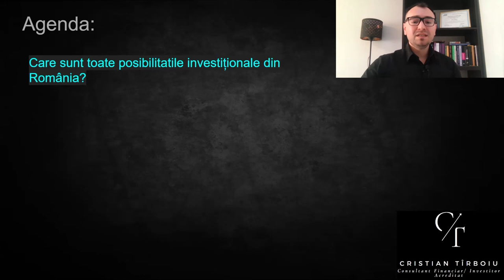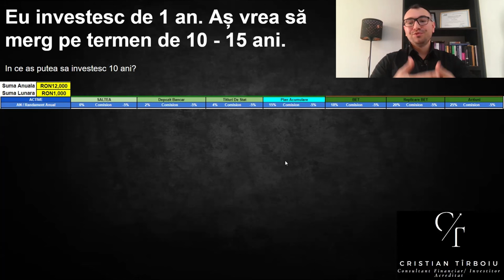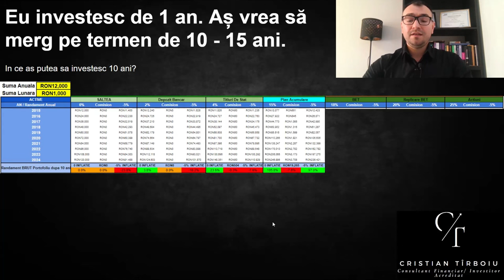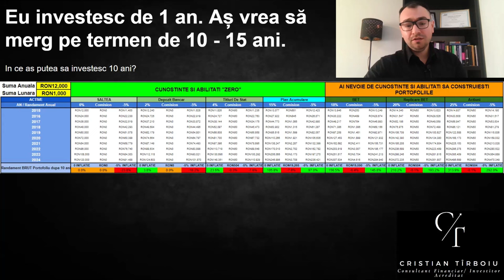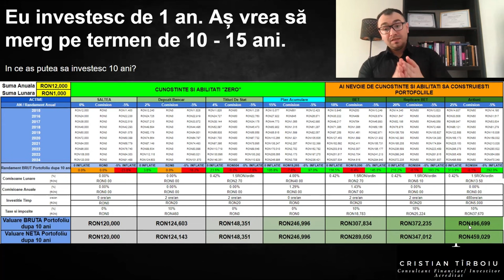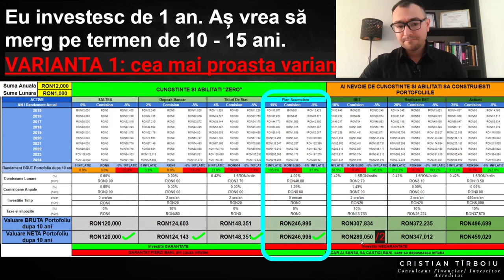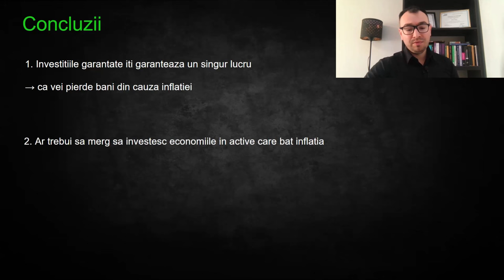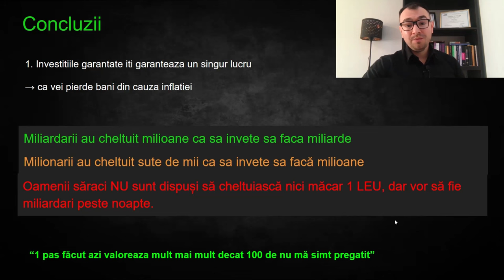Unde Pot Să Investesc 1.000 LEI În România!